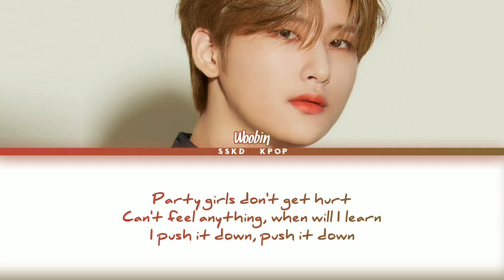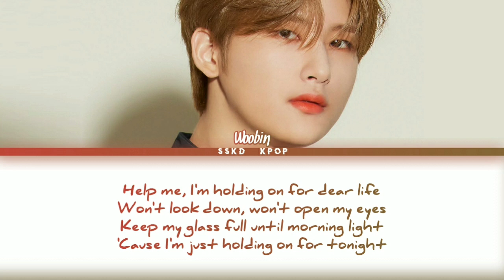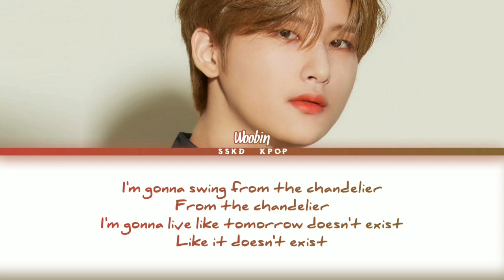CRAVITY (Woobin) - Chandelier (Cover/Originally By Sia) | Color Coded Lyrics_Eng